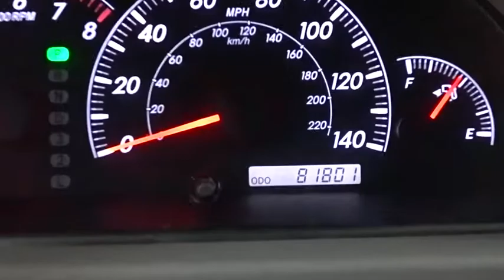2005 Toyota Camry Des Plaines, Elmhurst, Schaumburg, Chicago, Naperville, IL T53755A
RED 1 OWNER Used 2005 Toyota Camry available in Des Plaines, Illinois at Bredemann Toyota. Servicing the Elmhurst, Schaumburg, Chicago, Naperville, IL area.
2005 Toyota Camry LE WITH LOOOOW 1-OWNER MILES & *WARRANTY INCL!!! - Stock#: T53755A - VIN#: 4T1BE32K25U039727

Bredemann Toyota
1301 W Dempster St

*THE BEST PRICES, THE BEST VEHICLES AND THE BEST SERVICE FOR OVER 107 YEARS! **PERFECT RESEARCH, HOW IS YOUR TIMING? *HELP, WE ARE BUILDING TO GROW, CARS NEED TO GO! ALL VEHICLES PRICED BELOW MARKET VALUE FOR 60 DAYS OR THEY GET SOLD AT AUCTION, WE SAVE ROOM AND YOU SAVE $$$$!!!**LE PACKAGE WITH SILKY POWER SEAT, KEYLESS ENTRY, PREMIUM SOUND ALL AT ONE OF THE BEST PRICE AROUND. LOOOOW 1-OWNER MILES WITH TOYOTA CERTIFIED TECH INSPECTION, *DRIVETRAIN WARRANTY & 1YR CARFAX MONEYBACK GUARANTEE ALL FOR FREEEEE! CAR BUYING 101, PUT MORE IN THE BANK, NOT IN THE TANK, SOOOOO SIMPLE TO BE SMART! *SEE SALES*